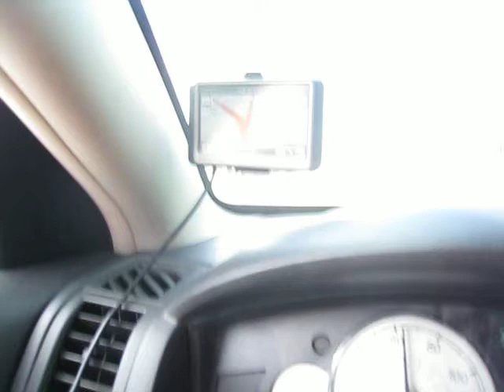shade tree kustoms at it's best